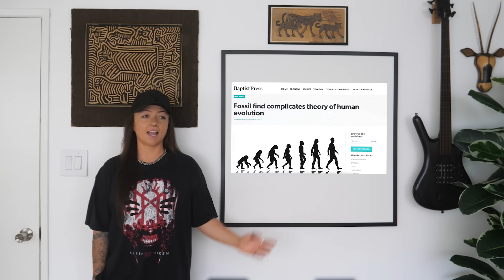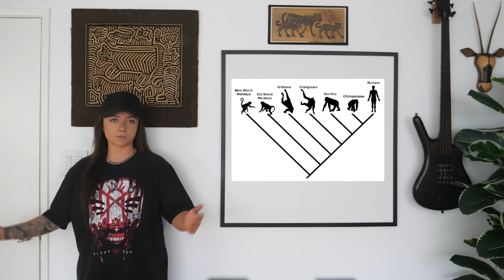EXTINKED: Sahelanthropus tchadensis | Ep. 4 | Lindsay Nikole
Hello! Welcome to the fourth episode of EXTINKED, where I get 5 of my favorite extinct animals tattooed on me by one of my favorite tattoo artists, Angel Rose. Today we're doing Sahelanthropus tchadensis: the earliest hominin in our lineage, and possibly our common ancestor with chimps...Enjoy!!

A huge thanks to Gian for the fantastic editing!

Follow Lindsay Nikole here:
Pre-order Lindsay’s new book

Chapters:
00:00 "Sahelanthropus tchadensis" The Oldest Hominin
01:00 The Late Miocene and Climate Shifts
03:00 The Discovery of "Sahelanthropus Tommy"
03:33 What Was "Sahelanthropus Tommy" Like?
04:07 Human Evolution & Understanding Evolution
05:50 Was Tommy a Human Ancestor?
07:50 Ardipithecus The Next Step in Bipedalism
09:05 The Homo Erectus and Beyond
11:01 The Importance of Understanding Evolution
12:10 Ginkgo Biloba Tree in Evolution "living fossil"